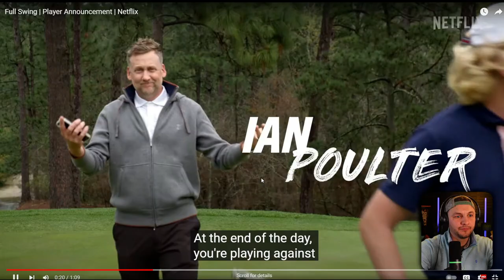NETFLIX FULL SWING Trailer Breakdown / Instant Reaction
Eric Polzin gives you his instant reaction to the long-awaited NETFLIX PGA Tour documentary called Full Swing